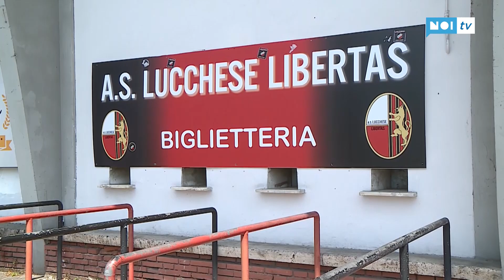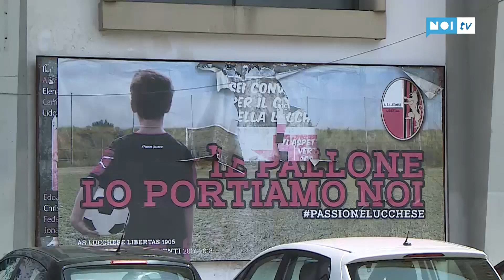Tg Noi Sport | 22/06/19